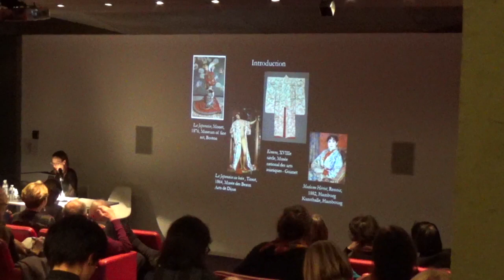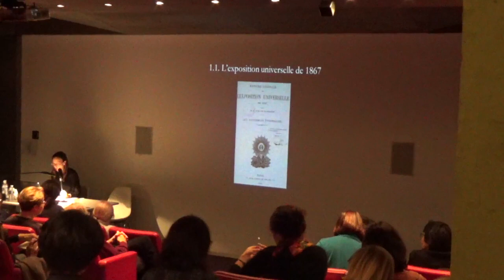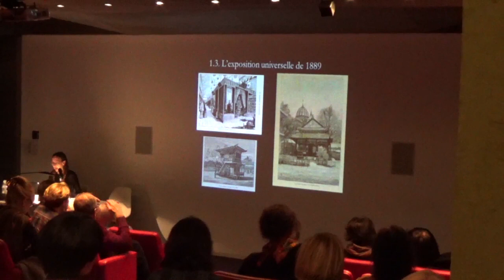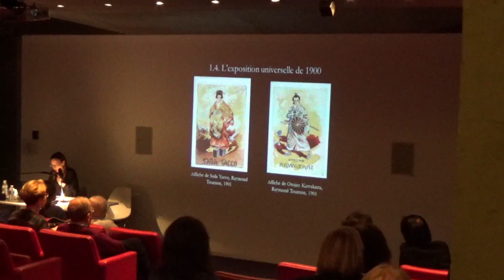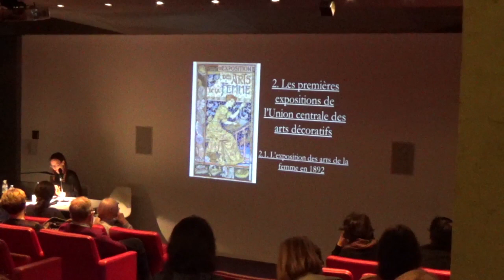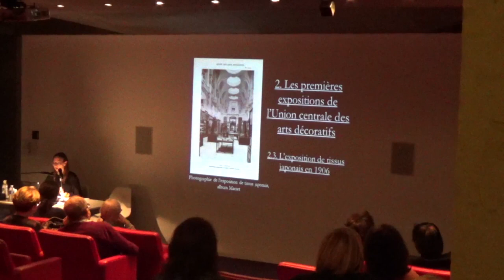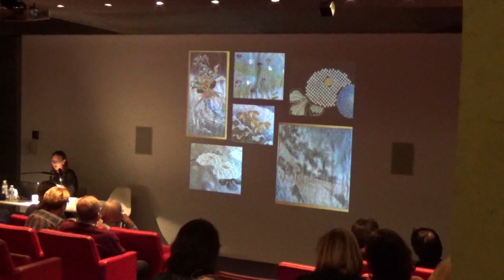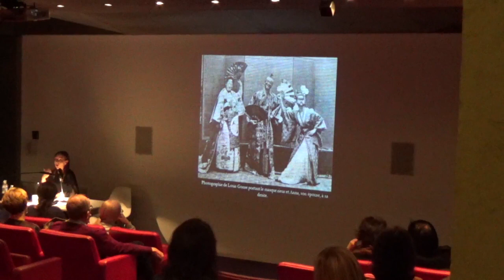Intervention d'Aude Chaufourier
Extrait des journées d’études "L’art japonais exposé à Paris, de 1865 à la Première Guerre mondiale" organisées les 24 et 25 novembre 2016

16h
Les collections de textiles japonais de 1865 à 1914
Aude Chaufourier, étudiante à l’université Paris-Sorbonne

Du musée rétrospectif en 1865 à la Première Guerre mondiale, l’art japonais a fait l’objet d’une riche programmation d’expositions au sein de l’Union centrale. Il s’est également distingué dans le cadre des Expositions universelles, au sein de galeries ou lors de ventes de collections. La période a ainsi été capitale pour la constitution des collections japonaises en France. Universitaires et conservateurs de musée interviennent sur ces moments de découverte des objets d’art, du théâtre, de la religion, du quotidien et de l’histoire du Japon.